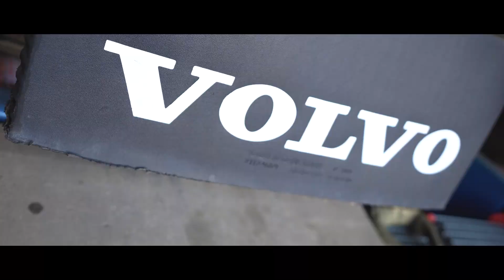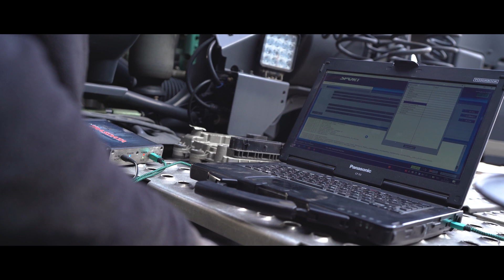Volvo FH16 750 Euro6 | zu stark für den MAHA LKW Prüfstand?! | ECO-Softwareoptimierung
Heute haben wir einen Volvo FH16 auf dem Prüfstand stehen, der eine ECO-Softwareoptimierung erhält. Ob wir den schwedischen LKW aufgrund seiner enormen Leistung schon im Serienzustand überhaupt messen können, verraten wir euch in diesem Video!

Bei Fragen oder Anregungen schreibt uns eine E-Mail oder ruft uns an:
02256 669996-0